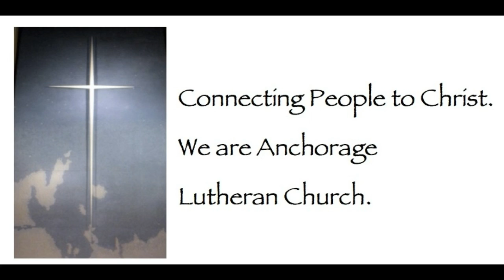03/26/17 - Unity in Christ - Pastor Harrison